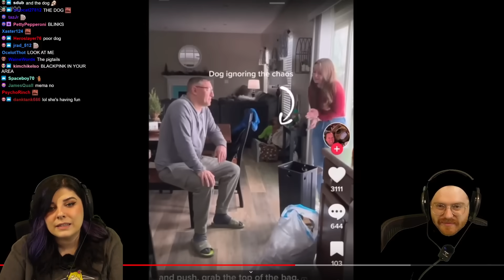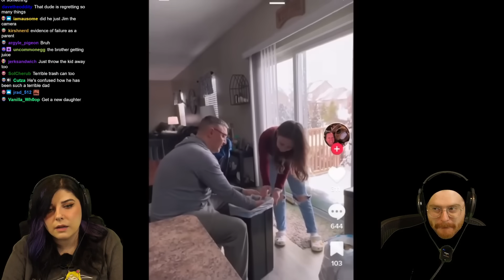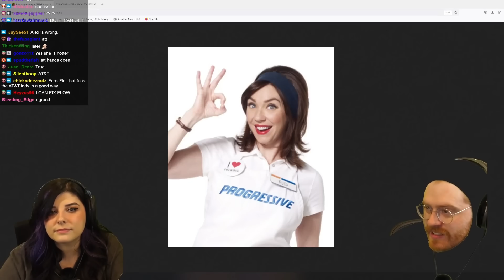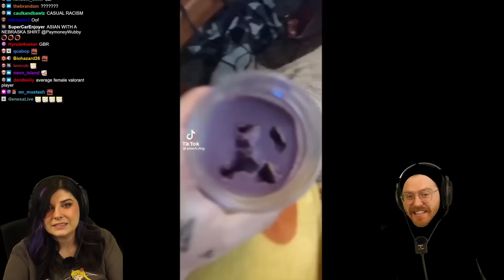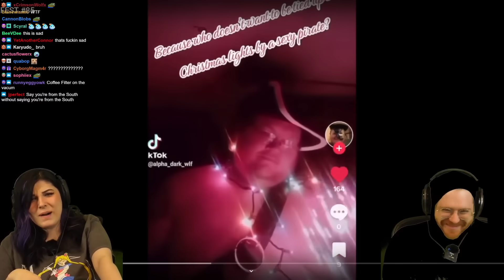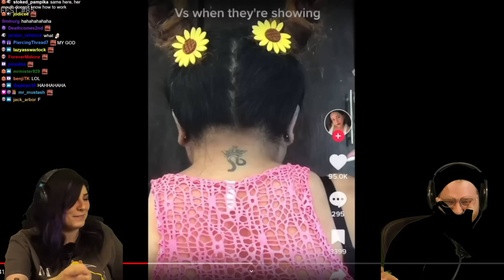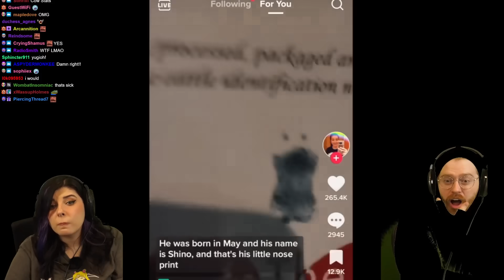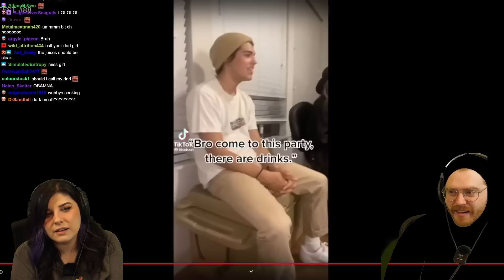THE RETURN OF MUSICAL.LY - You Cringe You Drink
The game is simple, we watch tiktoks and dull the pain of cringing with drinks!